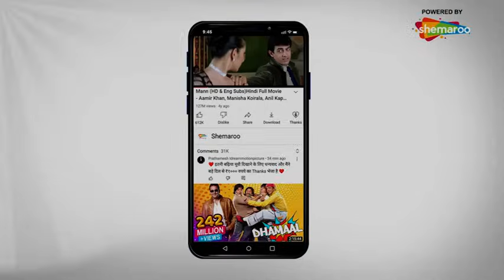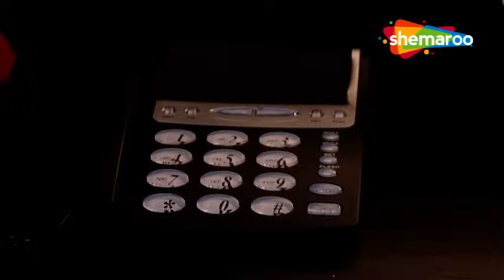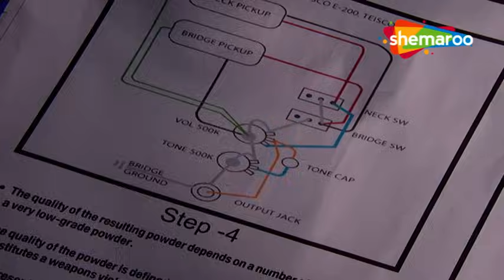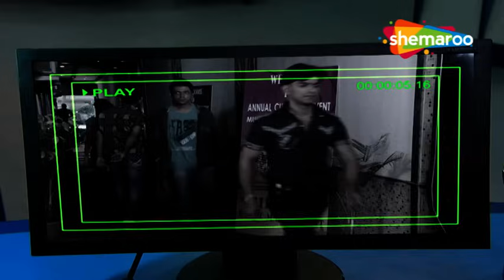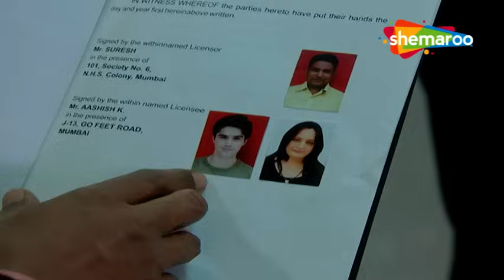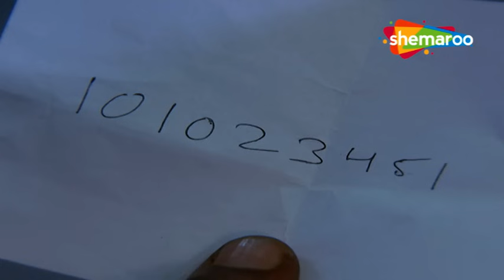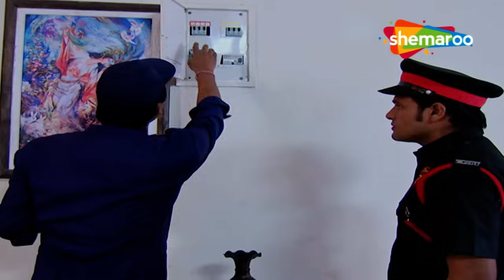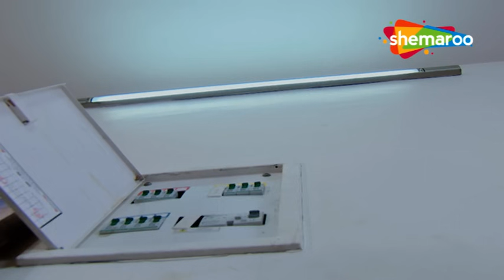कैसे लगा Abhijeet को लगा बिजली का झटका | Unusual Investigation | CID | 25 May 2024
Watch the episodes of CID from TV on Hindi Crime Show YouTube channel.
CID is one of the most popular Crime Show Hindi TV Serial.
Watch Best episodes of CID everyday right here.

Tensed Danny tries to call C.I.D. because he believes someone else is trying to hurt him, but he doesn't tell them and ends up losing his life. Abhijeet searches for some crucial evidence, but things get complicated when he discovers a time bomb in the suitcase that explodes. After the C.I.D. team manages to flee, Dr. Taarika informs Abhijeet and Freedy that a bomb was made close to Danny's house at Dr. Salunke's lab. The C.I.D. team learns that Danny was convicted in a case. Who is Danny's culprit? How did Danny get rich?